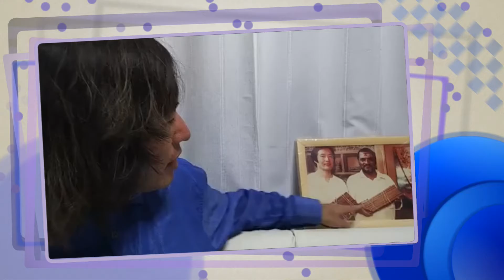【超Koji'sDeepMax】薬王菩薩の3次元世界での仕事と何であんなにカッコいいのかの秘密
【FF7リメイク】FF7 リメイクが、簡単すぎた！２０分最速クリア 製品版が不安？その全貌とは？【FINAL FANTASY VII REMAKE】

FinalFantasy7 Remake Demo Chapter1 Superplay 6 ファイナルファンタジー7 リメイク デモ スーパープレイ 6

FinalFantasy7 Remake Demo Chapter1 Superplay 5 ファイナルファンタジー7 リメイク デモ スーパープレイ 5

FinalFantasy7 Remake Demo Chapter1 Superplay 4 ファイナルファンタジー7 リメイク デモ スーパープレイ 4

【民進党・松尾勉】全成人に毎月8万円配布のベーシックインカムを提案する